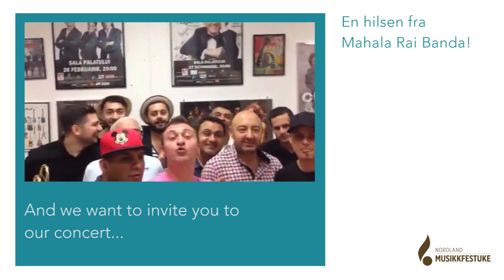Mahala Rai Banda is ready for Bodø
Concert in Bodø harbour at the opening of Nordland Music Festival 2015, July 31th.
Tørrfisk (Stockfish) is on the menu!